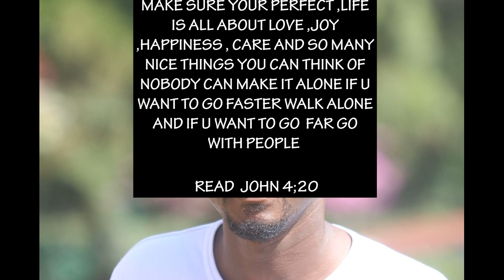Message to them🤔//POOR up bring😭//Dont judge PEOPLE 😢//Life story🏡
BEFORE u watch this video  remember am not here looking for clout fame or to seek for any attention this is how life was for me don't judge me if you don't know me kindly

the_sinanis_family
just_trevon_ace
thts_so__enid
mikaela_sinani
just_trevon_sinani
sinanis_home_decor
sinanis_fanpage